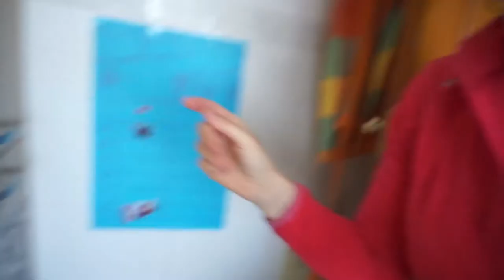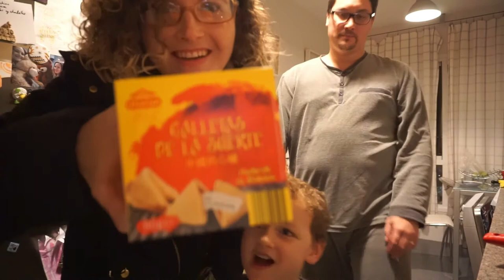APOYO A LOVELYPEPA😔 / HACEMOS YOGA FLOW // FAMILIA LITTLEKING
Hay vídeos que llegan por la sinceridad y el sentimiento que transmiten y ese ha sido el caso del vídeo sobre el acoso de Lovelypepa (os dejo enlace abajo). Da pena ver como algunas personas, por llamarlo de alguna manera, intentan hundir algo bonito e inofensivo. Os hablo un poquito del tema, vosotros que opináis reyes?
Además en el vlog de hoy Arturo y yo vamos al médico para confirmar que su dedo está bien y aparte os enseñamos el yoga flow. No os lo perdáis!

CÁMARA:
Sony Alpha 5100L
Sony HDR-CX280E